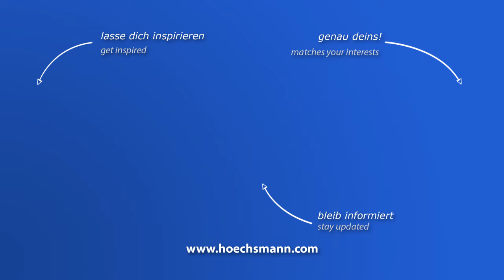REMA DMMA 35 (Höchsmann Klipphausen)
REMA Tischkreissäge DMMA 35